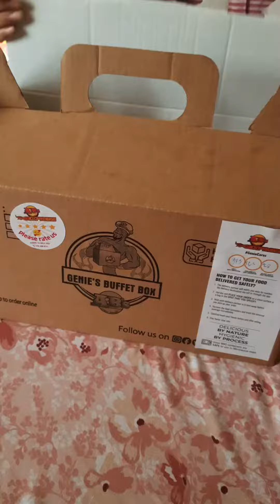absolute barbeques buffet box